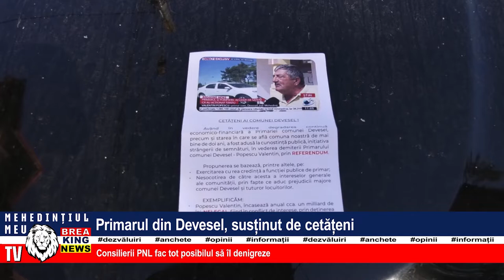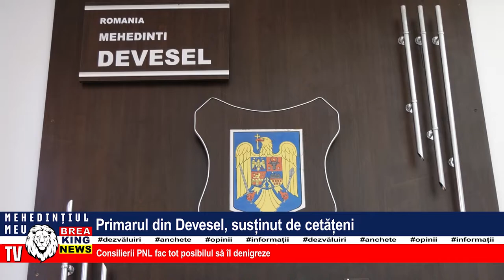PRIMARUL DIN DEVESEL, SUSȚINUT DE CETĂȚENI